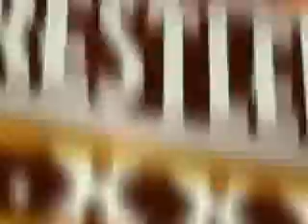WWE RAW Road To WrestleMania 26 5 *HD*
My baby boy dancing to Shawn Michel theme song. (Sorry for my annoying lugh, but i ws holding it back in the point that I explode LOL n_n ).